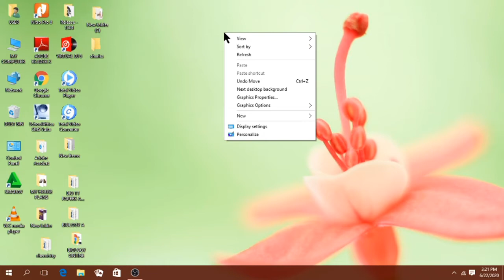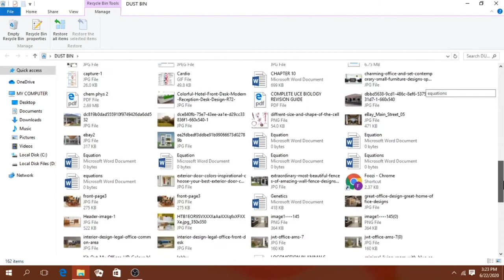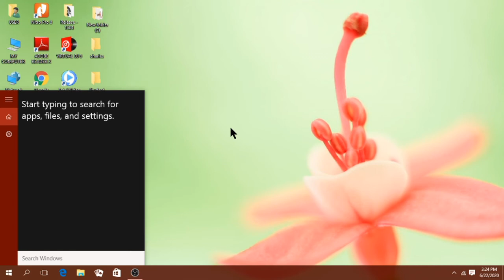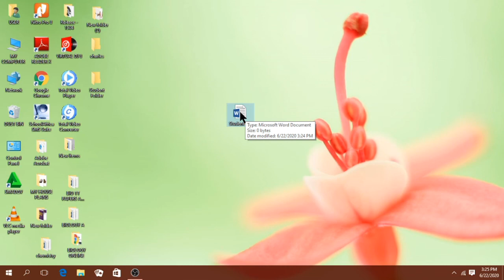Working with folders on windows operating system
How to create, rename and restore a deleted folders in windows operating system